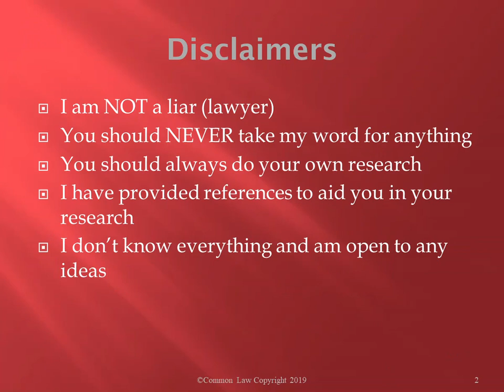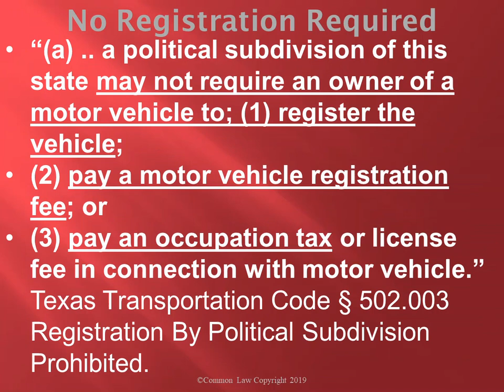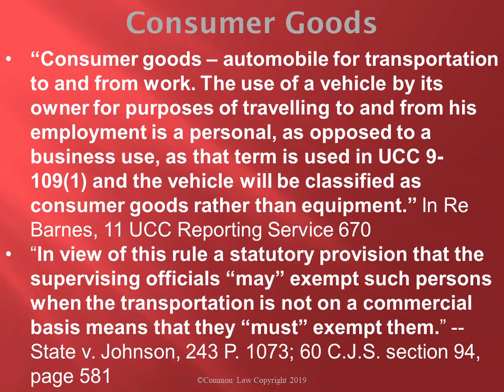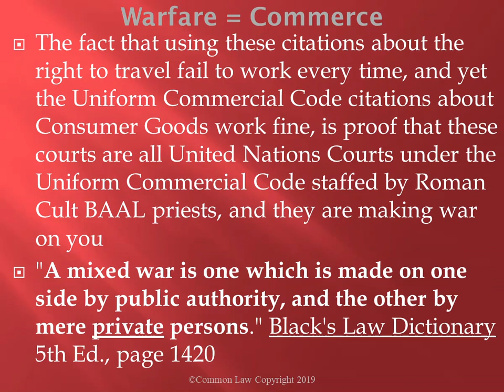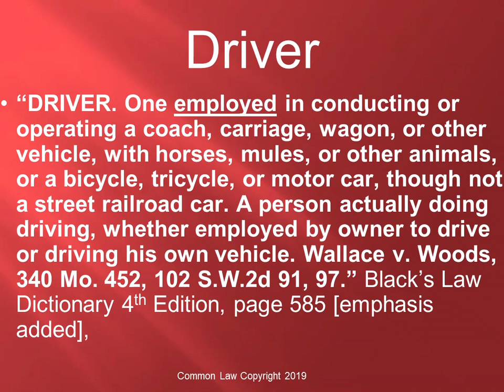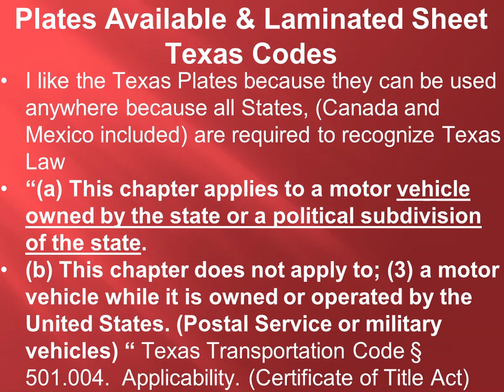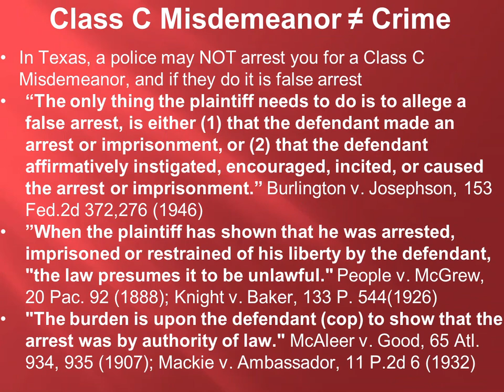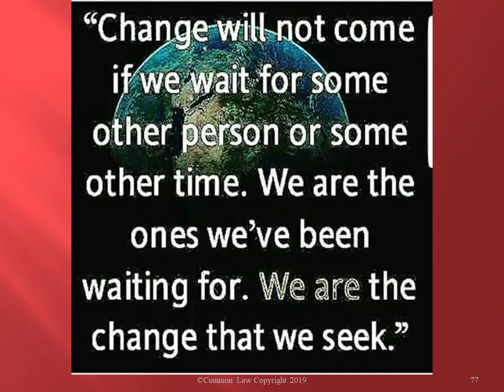Using Your Own Plates on Your Vehicle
There is no law that says anyone has to register their vehicle, and in Texas there is a law that says that nobody is required to register their vehicle. Also all vehicles with a Certificate  of Title are owned by the state.